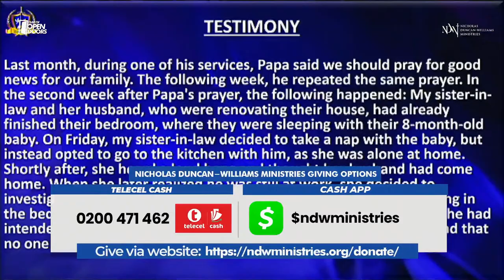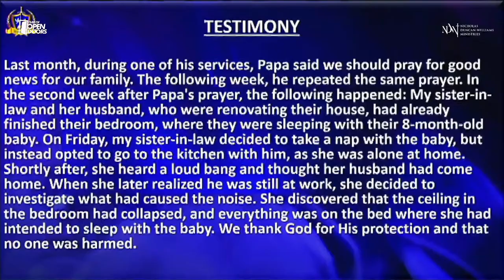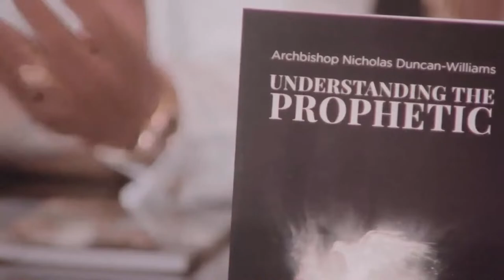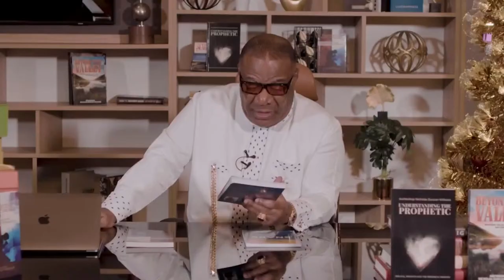2 HOURS OF POWERFUL MIRACLE PRAYERS | DOMINION HOUR | MAR 21, 2024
We’re LIVE with Dominion Hour at the Prayer Cathedral, Accra-Ghana. As you join this service and exercise your faith, expect a divine turnaround in your life with these powerful prayer for everyday miracles.

GIVING
Your generous support is appreciated: